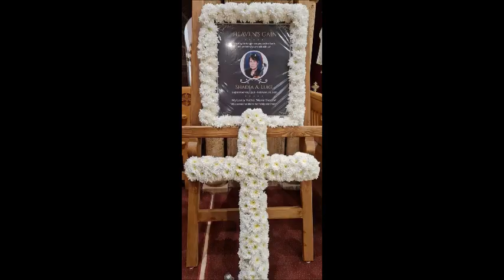قداس الذكرى السنوية الأولى - 3/2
قداس الذكرى السنوية الاولى للأم البارة الاستاذة شادية عزيز لوقا